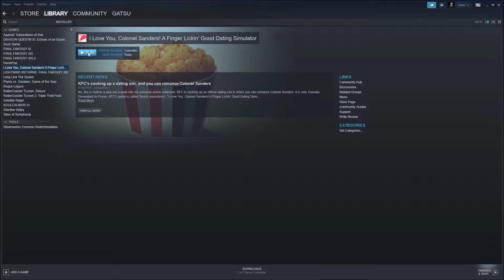Gatsu Plays - I love you Colonel Sanders! A Finger Lickin' Good Dating Simulator!!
Gatsu loses his mind and decides to play the meme that is the KFC Dating Sim.

Guest Starring Neph and Narien on commentary.

A Big thank you to our Patrons!
-Eliza
-RandytheTigerSavage